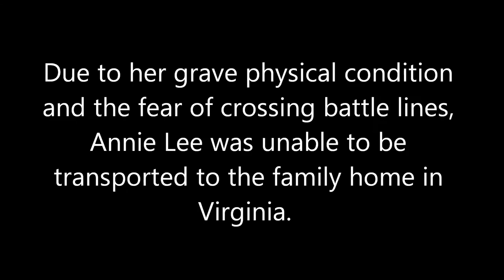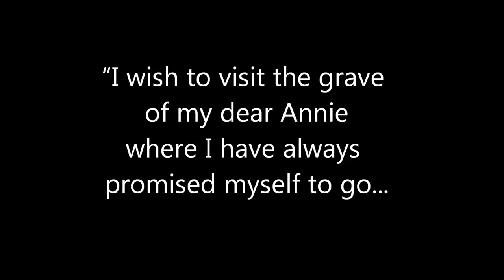"Warren County Clay"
The story behind the song by GrassStreet from their upcoming release.